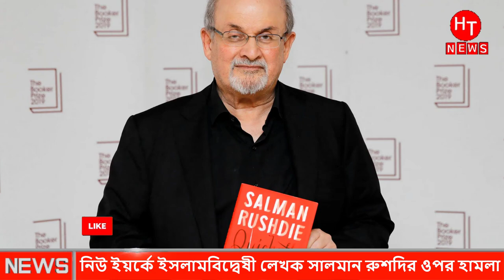ইসলাম বিদ্ধেষী লেখক সালমান রশিদের উপর হা"মলা। Bangla News | Bd News